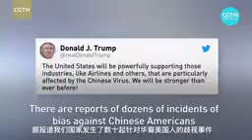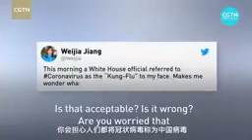Is Trump blaming China for COVID-19_ You decide